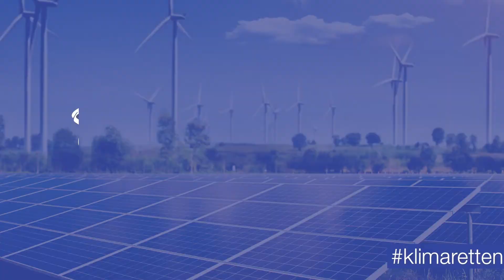The big wheel Swing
There are more tips, arguments and ideas at klimaretten.org